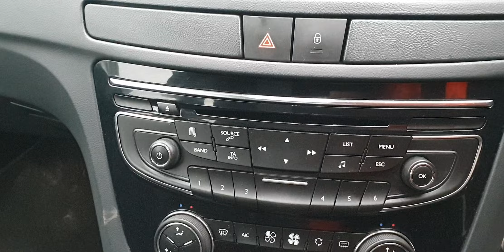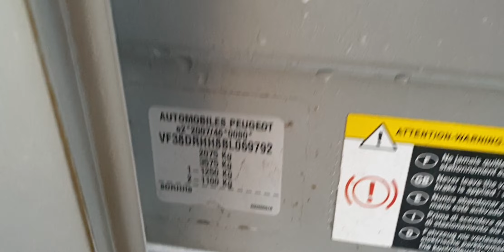Prezentare Peugeot 508 Berlina 2.0 HDI RHH 2010 - 2018 Culoare EZRC KY61VUH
Prezentare Peugeot 508 Berlina 2.0 HDI 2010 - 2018 Culoare EZRC KY61VUH, serie VIN VF38DRHH8BL069792.